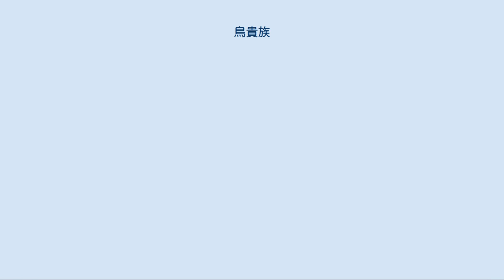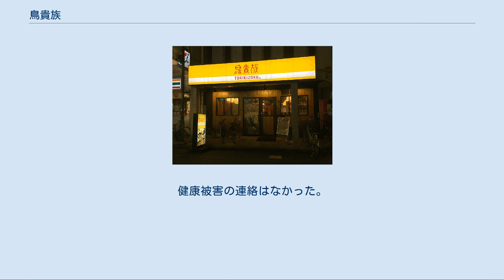鳥貴族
株式会社鳥貴族（とりきぞく）は、大阪市浪速区に本社を持ち、主に大阪府・兵庫県・東京都を中心に居酒屋「鳥貴族」を展開する企業。
 焼鳥をメインとする居酒屋系焼鳥屋「じゃんぼ焼鳥 鳥貴族」を展開。
「鳥貴（とりき）」の略称で親しまれ、2017年11月現在大阪府・兵庫県・京都府・奈良県・滋賀県・愛知県・岐阜県・静岡県・東京都・千葉県・神奈川県・埼玉県・三重県の1都2府10県に567店舗を展開する。
直営店の他一部でフランチャイズ（カムレードチェーンTCC）展開も行うが、現在は新規の加盟店募集は行っておらず、既存の加盟店による店舗増設並びに社員が独立して店舗を持つ場合のみフランチャイジーを認めている。
 店名の「鳥貴族」の由来は、創業者・社長の大倉忠司によれば「お客様を【貴族】扱いする（大切にしていく）」「オシャレな名前にする（女性客を増やす）」という2つの狙いからという。
 外食産業では多業態展開を進める企業が一般的な中で、同社では「流行・景気にも左右されず、寿命がない『永遠の業態』を目指す」として、今後も「鳥貴族」の単業態での展開を進めていく方針を明らかにしている。
ロゴマークには「∞」のマークが入っているが、これも「永遠の業態」を目指す意味で、当初の社名である「イターナルサービス」にマークしたものである。
 ちなみに社長の息子（大倉忠義）の所属グループである関ジャニ∞にも∞のマークが入っているが、鳥貴族の方が関ジャニ∞よりも先にマークを入れており、両者には全く関係はないという。
 2015年4月、ロゴマークやメニューがよく似た焼き鳥店を営業され損害を受けたとして、京阪神で「鳥二郎」を展開する株式会社秀インターワン（現在の株式会社DINAMIX）に対し、ロゴの使用禁止や約6千万円の損害賠償を求める訴訟を大阪地裁に起こした。
結果は和解。
 2021年2月1日付で持株会社制へ移行。
株式会社鳥貴族（初代）は株式会社鳥貴族ホールディングスへ商号変更され、事業は株式会社鳥貴族分割準備会社から商号変更した株式会社鳥貴族（2代）が承継した。
 最大の売りは「メニューが全品298円（税抜）」という低価格路線であり、これが人気の秘訣となっている。
また宴会メニューとして、メニューに掲載されている全品が2時間食べ放題・飲み放題となる「晩餐会」（4人以上、要予約）がある。
 味や品質を考慮し、創業当初から産地直送の国産鶏肉を使用。
また新鮮な肉を提供するため、焼き鳥の串打ちは各店舗で行っている。
串打ちは昼間に主婦などのパートタイマーを活用して行うため、原則としてランチ営業は行わない。
一方で味の均質化のため、焼き鳥のタレは本社ビル内の工場でまとめて生産している。
 2016年10月1日に使用食材の国産100％（フードメニュー）達成。
 「頼んでもいない商品を客に出すのは余計な負担をかける」という理由から、お通し（突き出し）は一切出さない。
お通しが必要な客には、代わりとしてスピードメニュー（注文からすぐに出せるメニュー）を用意している。
 チェーン居酒屋系の焼鳥屋としては珍しくメニューに発泡酒があった（後述する2014年の契約変更まで）。
発泡酒は大ジョッキ（700ml）で298円（税抜）と、コンビニエンスストアで350ml缶を2本買った場合の価格とほとんど変わらない計算になるため、一時は発泡酒とビールの販売比率が7:3となっていた。
なおビール類は2014年3月まではキリンビール（一番搾り、麒麟淡麗〈生〉）と契約していたが、同年4月よりサントリー（ザ・プレミアム・モルツ、金麦）に変更している。
 また、店舗展開においては、特に都心部では出店コストを抑えるため、空中店舗・地下店舗を積極的に新規出店していることも特徴。
ただし、郊外では1階に店舗を構えていることも多い。
 2016年7月19日から23日にかけて南柏店で酎ハイに消毒用アルコールを混ぜて計151杯を提供した。
健康被害の連絡はなかった。
 鳥貴族ホールディングスに関するカテゴリ: